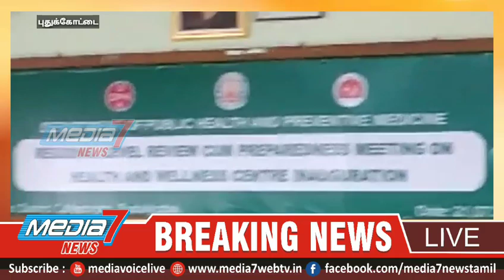புதுக்கோட்டை அரசு மருத்துவக்கல்லூரியில் ரூ.100 கோடியில் சிறுநீரக மாற்று அறுவை சிகிச்சை மையம்